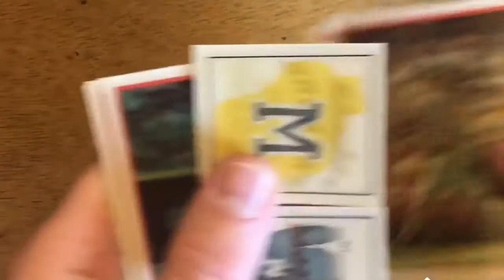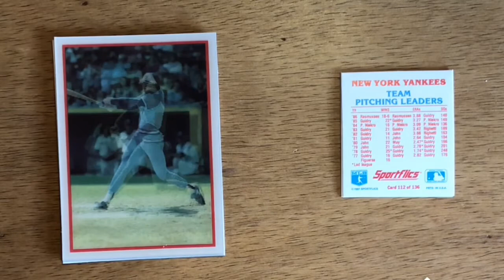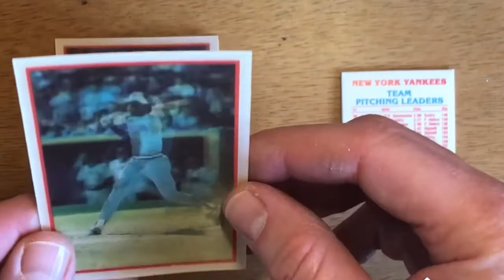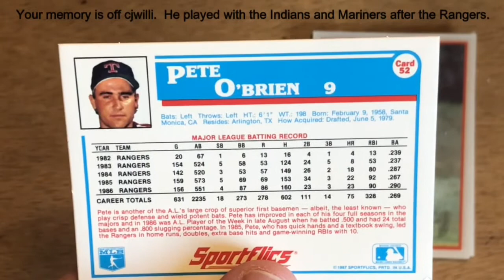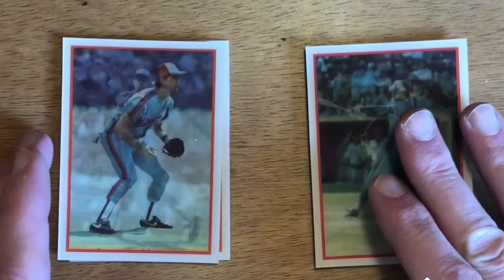1987 Sportflics Baseball Hobby Box Pack #24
Preview Video: 1987 Sportflics Baseball Hobby Box